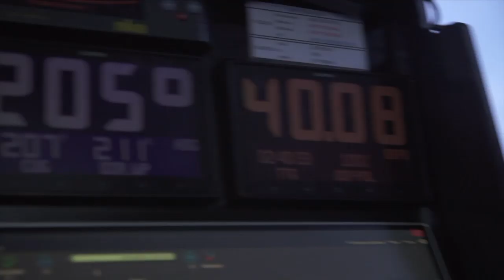Jour de course #2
[FOCUS VIDEO 🎬 ]
Après un passage bosselé par le Golfe de Gascogne, l'heure était aux empannages pour les 4 concurrents qui prennent la route vers le sud et les alizés. Retour sur une journée de navigation vigilante pour les marins de Brest Atlantiques.